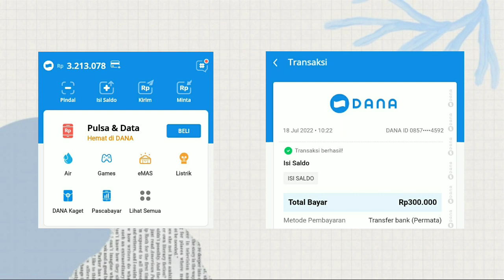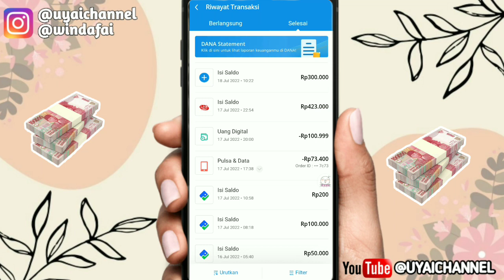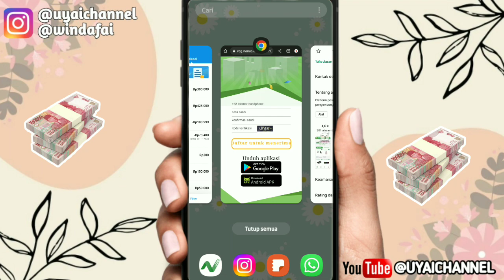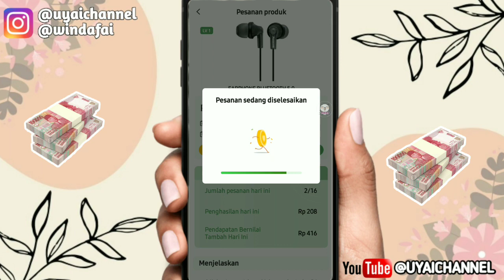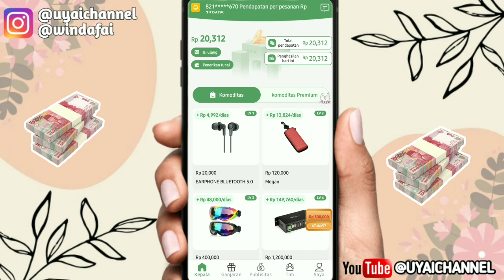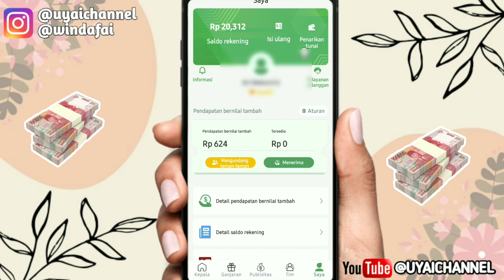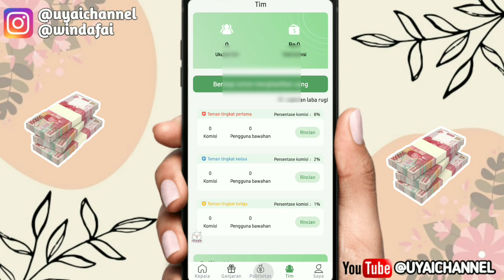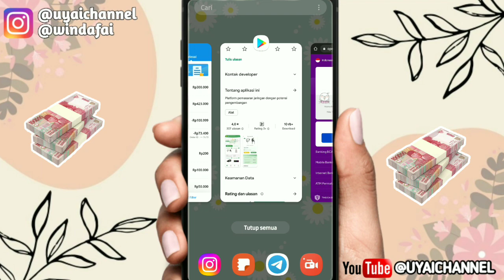LOGIN DAPAT 20RB LANGSUNG DITARIK🤑🤑 Apk Penghasil Saldo dana Tercepat 2022 ||Aplikasi penghasil uang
Kuyy Berteman😍😍